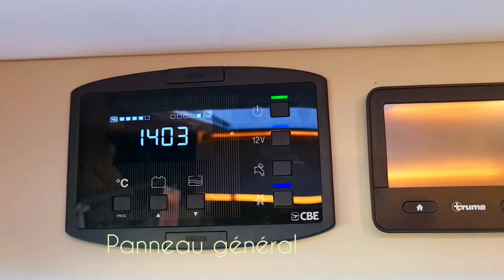#19-FR - Pössl Summit Shine 640 - Présentation de notre nouveau fourgon aménagé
Bien que nous ayons toujours aimé notre camping-car Bürstner Delfin T690G, l'idée d'avoir un fourgon continuait à nous titiller. C'est pourquoi nous avons été voir pas mal de fourgons et le choix c'est porté sur le Pössl Summit Shine 640. Nous vous le laissons découvrir...